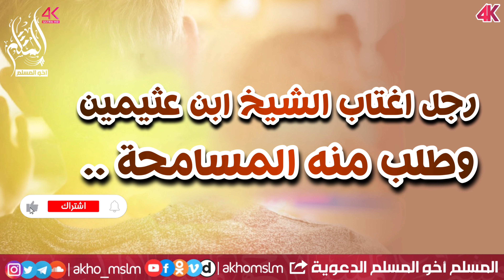رجل اغتاب الشيخ ابن عثيمين وطلب منه المسامحة فاسمع ماذا رد عليه الشيخ رحمه الله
المرجو الإشتراك في قناتنا الإحتياطية تحسبا لأي طارئ
 👇 لأنها ستكون هي الرسمية إن قدر وحصل أي مشكل في القناة الرسمية